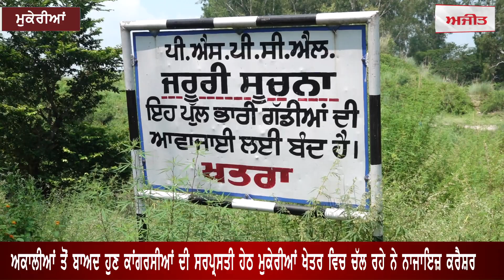ਅਕਾਲੀਆਂ ਤੋਂ ਬਾਅਦ ਹੁਣ ਕਾਂਗਰਸੀਆਂ ਦੀ ਸਰਪ੍ਰਸਤੀ ਹੇਠ ਮੁਕੇਰੀਆਂ ਖੇਤਰ ਵਿਚ ਚੱਲ ਰਹੇ ਨੇ ਨਾਜਾਇਜ਼ ਕਰੈਸ਼ਰ